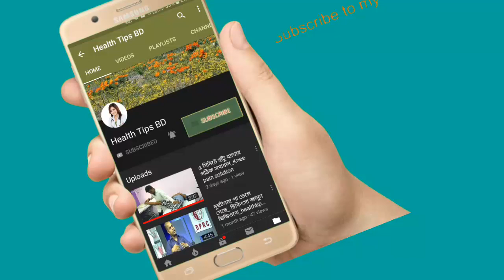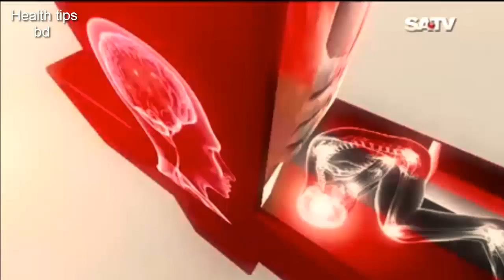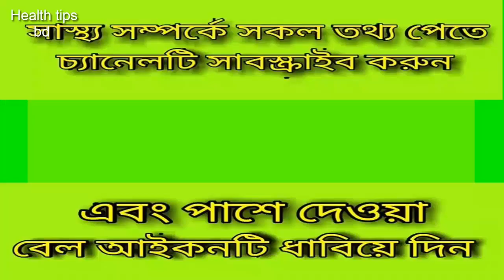মেরুদণ্ড ব্যথার সহজে সঠিক চিকিৎসা_pain_specialist.part_04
keyword...